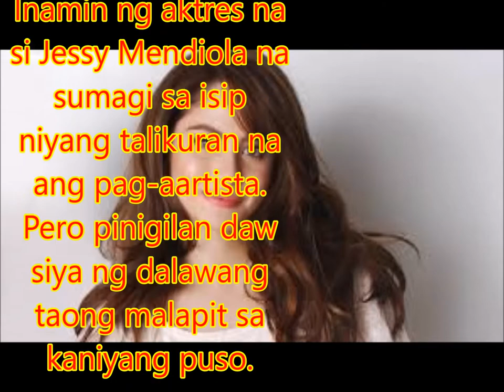Jessy Mendiola, muntik nang talikuran ang showbiz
Philippines News today : Entertaiment scandals

Inamin ng aktres na si Jessy Mendiola na sumagi sa isip niyang talikuran na ang pag-aartista. Pero pinigilan daw siya ng dalawang taong malapit sa kaniyang puso.